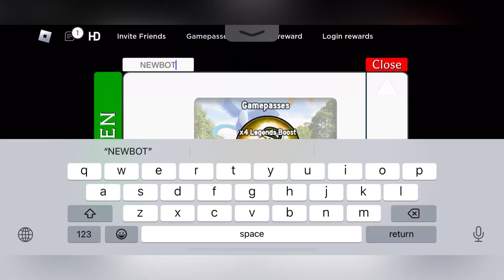🎁 Update 17.0 🎁 ANIME ADVENTURES CODES - ROBLOX ANIME ADVENTURES CODES 2023